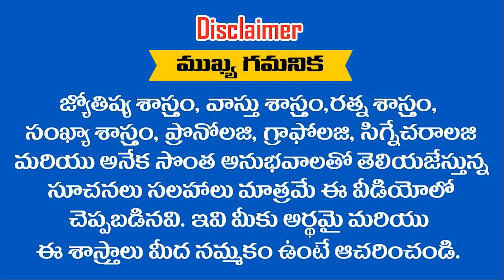అపజయమే ఎరుగని రాశులు ఇవే ఇందులో మీ రాశి ఉందా ...? || Ramm Krish Nihan